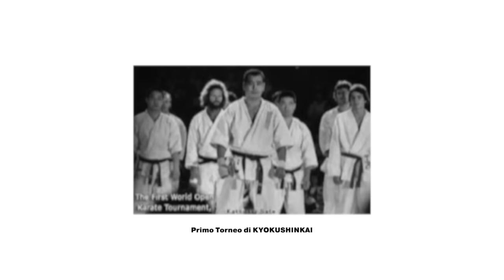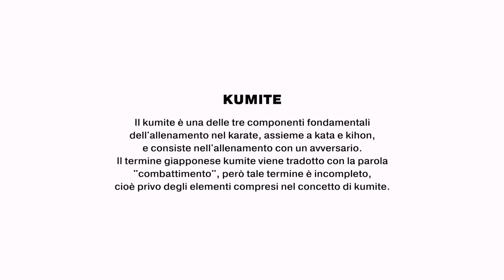Ho provato un COMBATTIMENTO di KARATE Kyokushinkai (KUMITE)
Ho avuto l'onore di essere invitato nella palestra IRON DOJO del Maestro Luigi in Franciacorta per realizzare questo video dedicato alla disciplina tradizionale del Karate Kyokushinkai e per mettermi alla prova in nuove sfide. Tra gamba zoppicante, addominali distrutti e nocche devastate eccovi qui la mia prima esperienza nel Kyokushinkai dove ho avuto modo anche di fare una piccola sessione di Kata (Combattimento) con il maestro.

Palestra IRON DOJO:
Via Martiri della Libertà 28/A Paratico (BS), Paratico, 25030, Italy